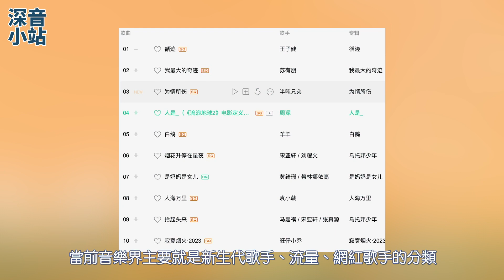周深包攬全球榜及內地榜TOP1！周深目前最熱單曲是它